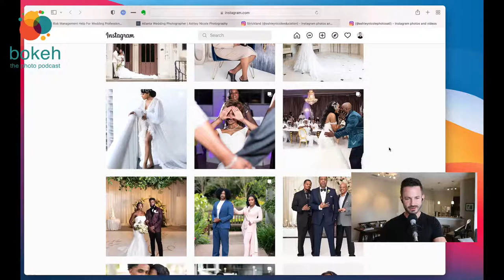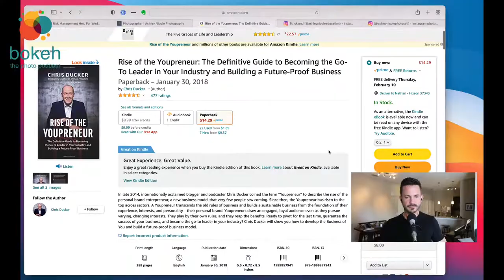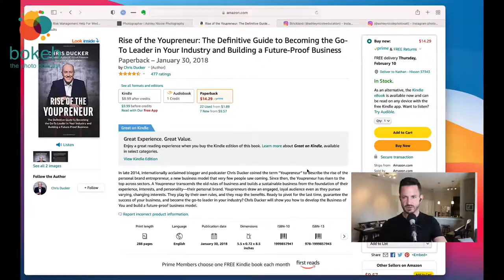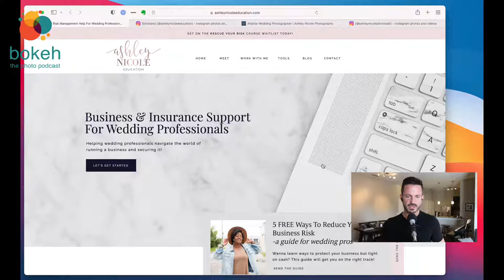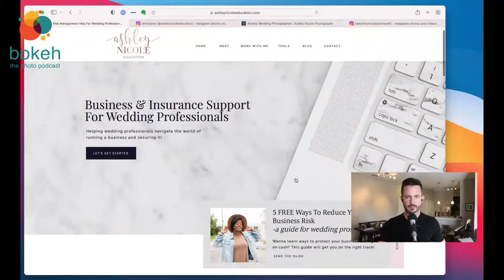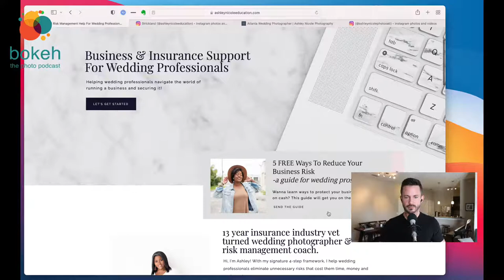How to Minimize Risk to Your Business - Ashley Strickland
How important is it to have an insurance policy for your business? As long as you take care of your equipment, you're ok without it, right?

Wrong!! Ashley Strickland is here to dispel the misconceptions and share the reasons why it is crucial for all photographers to have an insurance policy to protect not only their equipment but themselves as business owners! Listen in to episode 549 of The Bokeh Podcast to hear both how you can proactively protect yourself and your business as well as the key ideas to keep in mind when shopping for the right insurance policy.

Brand position (4:00)

Creating a great customer experience (6:27)

Technique for time management (12:17)

Outsourcing/Delegation (15:28)

Book recommendation (18:39)
Rise of the Youprenuer by Chris Ducker

Favorite piece of gear (20:45)
Nikon 85 1.4 lens

Ashley's background in insurance and risk management (23:37)

The biggest misconception that photographers have about business insurance (25:30)

Key ideas to keep in mind when shopping for insurance for your business (29:10)
1. Be clear about how much risk you want to take
2. Calculate the value of the equipment you own
3. Work with an agent who can shop multiple companies for you vs. going straight to one company

How can photographers mitigate risk (40:00)
1. Pay attention to your surroundings
2. Break up your valuables so that they aren't all in one bag or location
3. Only take clean SD cards with you to new shoots
4. Ensure you have the correct policies to cover all aspects of your business